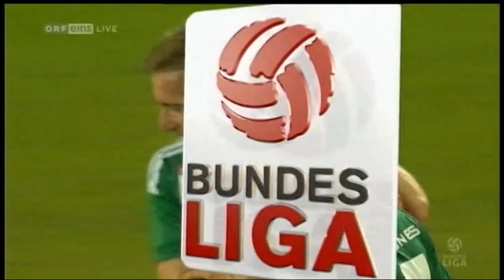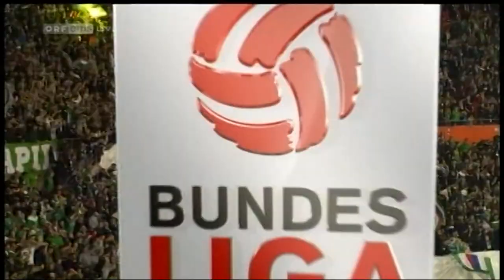Rapid im Herbst 2015 - 40 Tore in 20 Spielen, Schnitt 2,000 Tore / Spiel (Barisic)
Es war eine Herbstsaison, die nach gutem Start doch eher nicht so berauschend verlief:

3 SK Rapid Wien 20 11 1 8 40:28 12 34

1. Runde Rapid - SV Ried 3:0 (0:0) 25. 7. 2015
1:0 (48.) F. Kainz, 2:0 (84.) Beric, 3:0 (89.) Schaub
2. Runde Red Bull Salzburg - Rapid 1:2 (0:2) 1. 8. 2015
0:1 Petsos (15.), 0:2 Schwab (33.)
3. Runde Rapid - Wolfsberger AC 2:1 (0:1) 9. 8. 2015
1:1 (66.) F. Kainz, 2:1 (81.) F. Kainz
​4. Runde Austria Wien - Rapid 2:5 (1:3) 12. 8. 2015
0:1 Stangl (17.), 0:2 Schobesberger (27.), 0:3 Schwab (33.), 1:4 S. Hofmann (56.), 1:5 Beric (66.)
​5. Runde Sturm Graz - Rapid 2:2 (2:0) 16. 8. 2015
2:1 (70.) Beric, 2:2 (88., Eigentor) Madl
​6. Runde Rapid - SV Grödig 3:0 (0:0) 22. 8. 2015
1:0 Sonneitner (67.), 2:0 Alar (74.), 3:0 Schobesberger (92.)
7. Runde Rapid - SV Mattersburg 2:4 (0:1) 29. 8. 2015
1:1 Alar (51.), 2:4 S. Hofmann (81.)
9. Runde Rapid - Admira Wacker 2:0 (1:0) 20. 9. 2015
1:0 (42.) Schwab, 2:0 (66.) Dibon
10. Runde SV Ried - Rapid 0:1 (0:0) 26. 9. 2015
0:1 (93.) Jelic
11. Runde Rapid - Red Bull Salzburg 1:2 (1:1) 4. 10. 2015
1:0 Stangl (18.)
12. Runde Wolfsberger AC - Rapid 2:1 (1:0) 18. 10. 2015
2:1 Schaub (93.)
13. Runde Rapid - Austria Wien 1:2 (0:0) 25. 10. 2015
1:1 Prosenik (74.)
14. Runde Rapid - Sturm Graz 2:1 (1:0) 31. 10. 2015
1:0 S. Hofmann (8.), 2:1 Sonnleitner (78.)
15. Runde SV Grödig - Rapid 2:1 (1:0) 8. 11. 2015
1:1 Tomi (75.)
16. Runde SV Mattersburg - Rapid 1:6 (0:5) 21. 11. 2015
0:1 F. Kainz (5.), 0:2 Stangl (21.), 0:3 Prosenik (29.), 0:4 Prosenik (35.), 0:5 F. Kainz (39.), 1:6 Jelic (83.)
17. Runde Rapid - SCR Altach 3:1 (2:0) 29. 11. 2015
1:0 (25.) Stangl, 2:0 (37., Freistoß) Grahovac, 3:0 (52., Freistoß) Nutz
18. Runde Admira Wacker - Rapid 2:1 (0:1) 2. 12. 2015
0:1 Alar (38.)
19. Runde Rapid - SV Ried 2:1 (1:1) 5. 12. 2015
1:1 (22.) Schwab, 2:1 (76.) Schobesberger